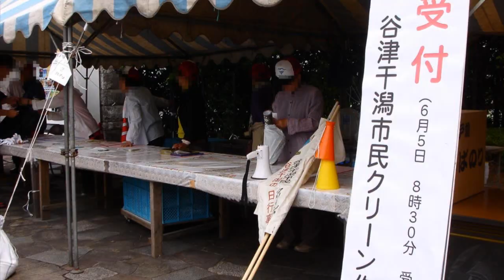[2010-06-05]谷津干潟の日2010(1)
習志野市秋津5丁目の谷津干潟観察センターにて,谷津干潟の日2010がおこなわれた. 習志野市では,1997年(平成9年)より6月10日を谷津干潟の日に制定している.
水鳥にとって重要な湿地を確保するために国際的な取り決めを定めたのがラムサール条約だ. 習志野市の谷津干潟は,ラムサール条約の登録湿地に認定された日が1993年(平成5年)6月10日.
習志野市では,毎年6月10日に近い土日に谷津干潟の日のイベントを行っている. 今年は,2010年6月5日(土)-6月6日(日)におこなわれている.
2010年6月5日(土)は,朝9:00 からオープンニングセレモニーがおこなわれた.
習志野市荒木勇市長や習志野市市議会議長などが挨拶をおこなった.
その後,習志野市香澄6丁目の習志野市立第七中学校吹奏楽部によるオープンニング演奏がおこなわれた.